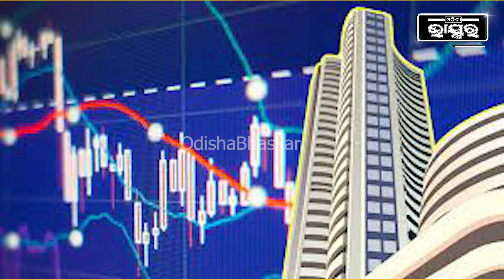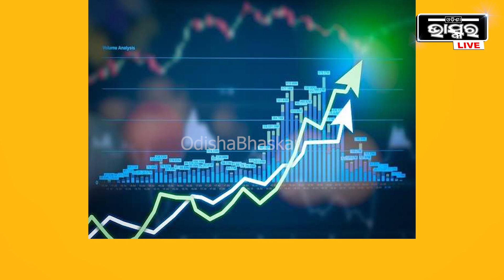ଆଖିବୁଜିଲେ ଶେଆର ମାର୍କେଟ୍‌ର କିଙ୍ଗ ରାକେଶ ଝୁନ୍‌ଝୁନ୍‌ବାଲା